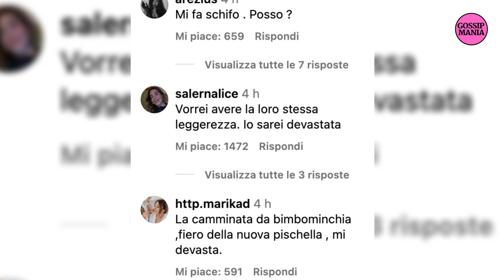Fedez beccato mano nella mano con lei, utenti su tutte le furie: "Mi fa schifo"